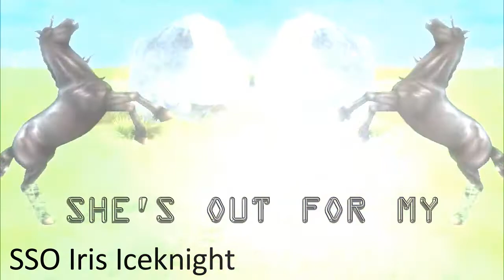SSO | Bitter World (New Friesian) FULL MEP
Plz watch in HD ^^
Yass it's here! Thanks so much to everyone who participated, and uploaded their part on time!
(yea i had to put the sport horse at the end XD)
PARTS|
 INTRO  : ｎａｏｍｉ ｈａｙｇｉｒｌ
 PART 1 : Cryѕтαl Seαғιeld
 PART 2 : SSO Iris Iceknight
 PART 3 : Blue Pegasus
 PART 4 : Ambra SnowValley
 PART 5 : Ellie Lightningvalley
 PART 6 : Horse_Rider55
 PART 7 : Penelope Ponygren
 PART 8 : ｎａｏｍｉ ｈａｙｇｉｒｌ
 PART 9 : ｎａｏｍｉ ｈａｙｇｉｒｌ
PART 10: •Mariana Dolphinstar•
PART 11: Horse_Rider55
PART 12: Brooklyn Pandanight
PART 13: Brooklyn Pandanight
PART 14: Blue Pegasus
OUTRO  : ｎａｏｍｉ ｈａｙｇｉｒｌ